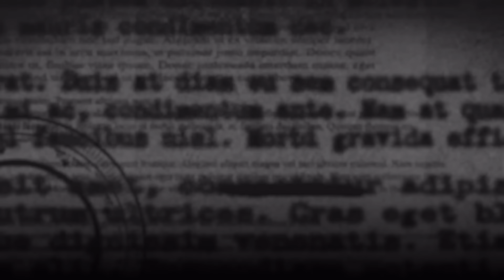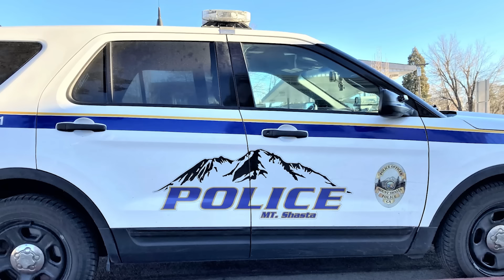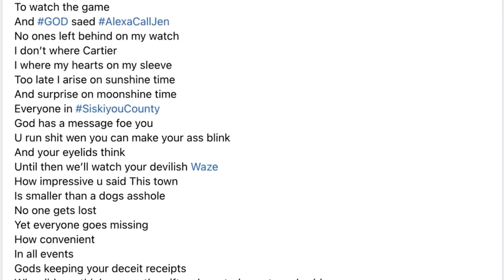MISSING: Davohnte Morgan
On May 4, 2020, Davohnte Morgan, a 28-year-old son and brother, went on a trip to Mount Shasta, California, with his girlfriend. Three days later, on May 7, Davohnte's girlfriend reported him missing. She explained that following an argument, Davohnte left their motel on the morning of May 5 and never returned. Despite extensive investigations by authorities and Davohnte’s family, no trace of him has ever been found. It’s been nearly four years since Davohnte vanished, and investigators are still searching for him…

Davohnte Morgan was last seen on May 5, 2020, at around 10:00 am, walking west on Rockfellow Drive in Mount Shasta, California. He was wearing a black knit turtleneck shirt, black sweatpants with a white line, and San Francisco 49ers rubber slides. Davohnte is Black, 5’11”, 165 pounds, with short black hair and brown eyes. He has a slender build, a mustache, a goatee, and he walks with a slight limp. Davohnte has multiple tattoos, including a money bag on the top of his left hand.

Research/Writing: Haley Gray and Anna Luria